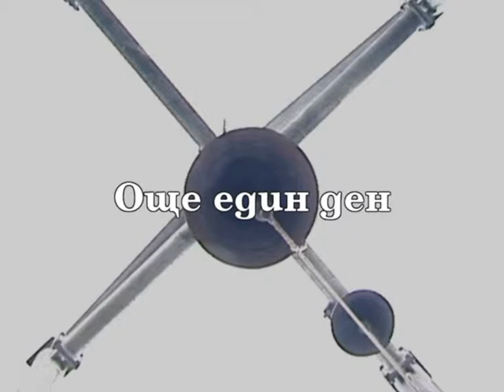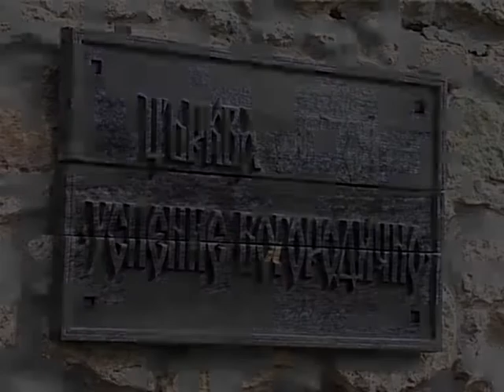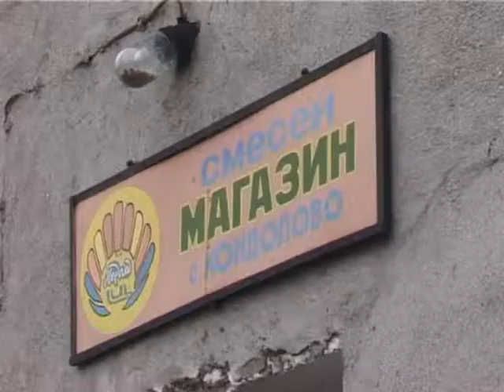Още един ден (2003)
Режисьор: Олег Константинов
Оператор: Милена Стойкова
Съпорт: Никола Бошнаков
Монтаж: Олег Константинов